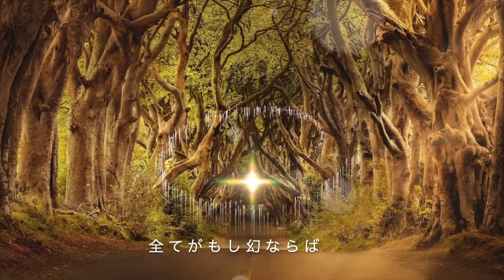それ以染に「現実RPG(Lyric Video)」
それ以染に(それいぜんに)というバンドのリリックビデオです。

「現実RPG」

森羅万象この世の全ては幻かもね
そんな事を考えていたら一人ぼっちになった

意識ある人間は実は最初から一人で
僕はRPGの主人公 他はシナリオ通り

データ 作り物 データ 作り物
君は君なのか  君は君なのか

全てがもし幻ならば 世界よ消えろ
僕も幻にしてくれよ 世界よ消えろ

最後のボス倒して世界が平和になったから
みんな仲良く笑って楽しそうにしてる

僕は違うんだよ 平和笑えない